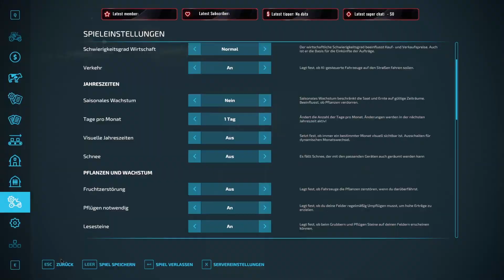LS22 🐔 MP - Pinky und der Brain #46 🐔 RAPS Saat & LOHNAUFTRAG vor dem ENDE & KREDIT ist HEFTIG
Die Folge 46 im Multiplay auf der Multimap im LS22 aus dem Mittwoch-Stream.
Heute:
Unser Helfer schafft es heute die Ansaat von Raps auf Feld 11 fertig zu bekommen und wir kommen dem Ende des Lohnauftrages auch näher.
Was erwartet Euch in diesem MP LetsPlay?
Wir Pinky und der Brain heißen Euch hier im Multiplayspiel auf der Multimap „Herzlich Willkommen“. Wir wollen mit Euch zusammen die „kleine Welt der Multimap“ erobern. Wir starten auf einen Hof mit passenden Startgeräten und ein paar wenigen Feldern. Es gibt Ziele und Regeln die wir uns auferlegt haben. Haben CoursePlay und Autodrive mit an Board das uns unter bestimmten Voraussetzungen unterstützen kann. Die Reihe wird jeden Mittwoch „Live auf Twitch in den Kanälen von Ron_Norisi und mir dem Schw4benpl4yer zu sehen sein. Ihr seid da jederzeit Eingeladen dabei zu sein, gerne möchten wir mit Euch zusammen wachsen und freuen uns auf weitere Ziele und Belohnungen die wir interaktiv miteinander bereden und festlegen möchten. Auf YouTube nehmen wir euch auch mit auf die Reise in jeweils 3 Folgen pro Woche.
Aktuelles Ziel:   Level 2

Ladewagen – 132.000 Euro  - gekauft aber mit Kredit daher 50% Offen
Düngerstreuer – ca. 80.000 Euro  - Offen
Fendt Traktor  – ca. 400.000 Euro   - gekauft aber mit Kredit daher 50% Offen
Hühner kaufen  – 140 Stück – Offen
Hühner versorgen  - Offen
Kühe kaufen – 150 Stück  - 20 Vorhanden – 130 noch Offen
Kühen versorgen – Erledigt und läuft
Feld 16 kaufen – 246.000 Euro – Offen
Energieversorgung – 440.000 Euro - Offen
Link zu Rons YouTube Videos und zu Twitch